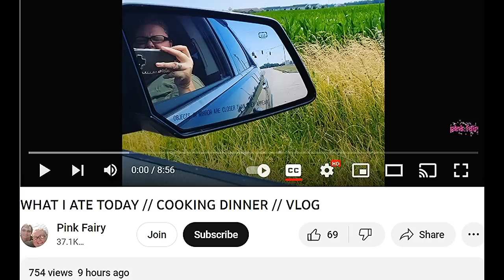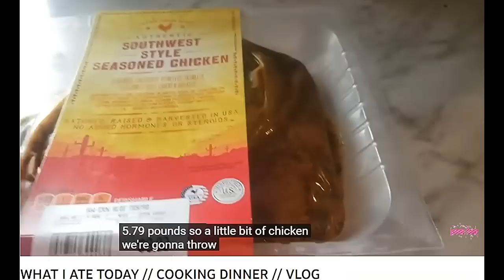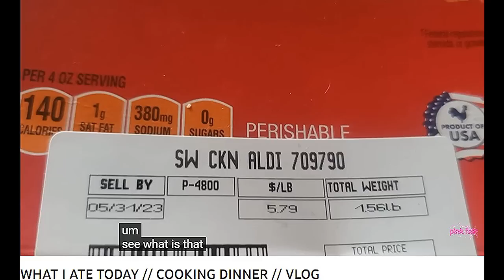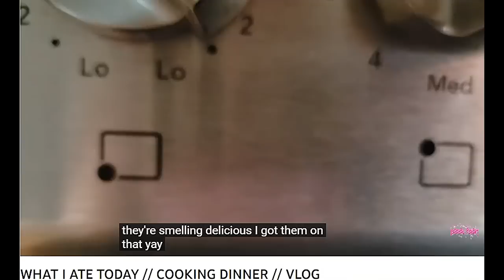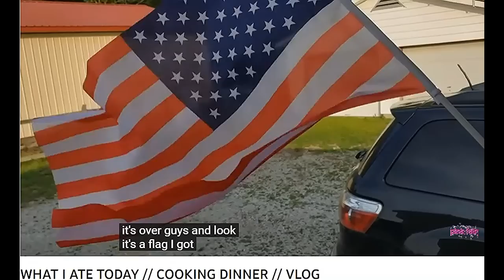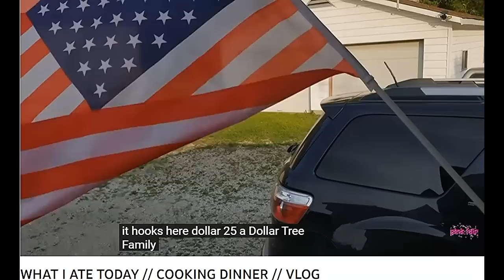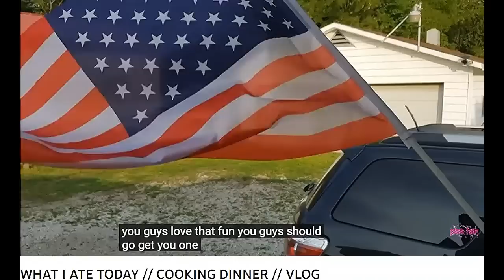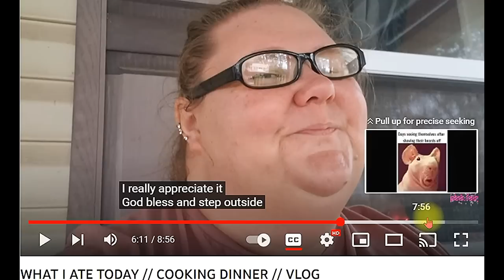PINK FAIRY "WHAT SHE ATE..MORE LIKE WHAT HASN'T SHE ATE.. VLOG